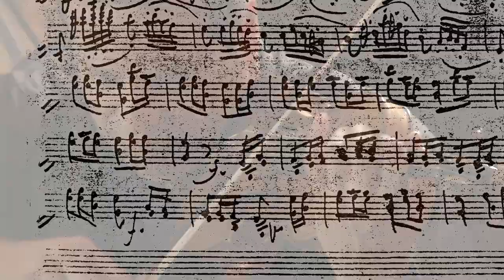Yehonatan Berick, violin - Paganini: Caprice no. 9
From BluRay DVD - Paganini: 24 Caprices, Yehonatan Berick, violin

Prizewinner at the 1993 Naumburg competition and a recipient of the 1996-97 Prix Opus, Yehonatan Berick is in high demand internationally as soloist, recitalist, chamber musician, and
pedagogue. He currently serves as Professor of Violin at the University of Ottawa. This DVD was recorded on a 1735 Guarneri Del Jesu, on a generous loan from Yehuda Zisapel and the RAD Foundation.